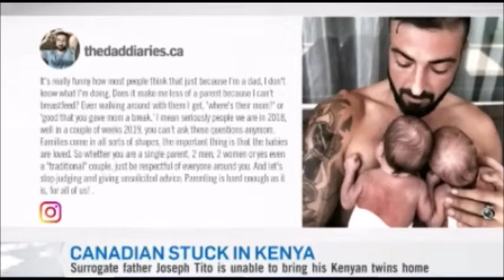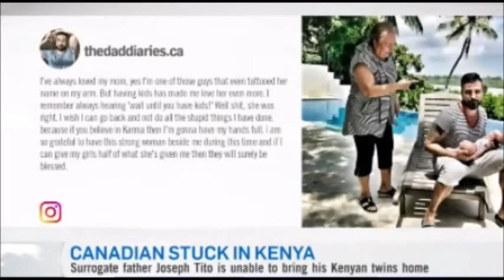Gay Single Dad w/ Newborn Twins Stuck In Kenya Due To Citizenship Issues | Joseph Tito